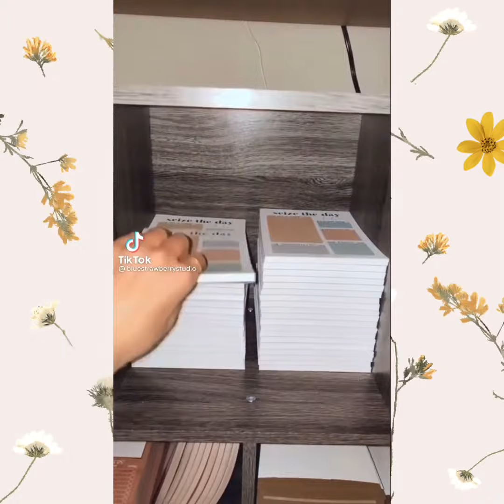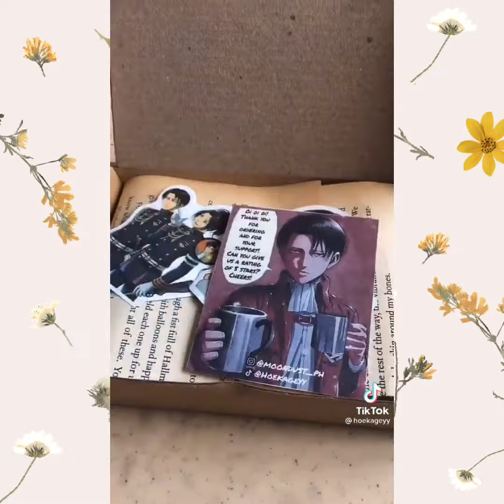PART 1: Random Packing Orders ASMR 💖 smallBusiness packaging of orders Tiktok Compilation finds.❣️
FINDS VIDEO TITLE: PART 1: Random Packing Orders ASMR 💖 smallBusiness packaging of orders Tiktok Compilation finds.❣️

Hey there, FIND BUDDIES! hope y'all doing great!
If you find this video cute & satisfying, thumbs up is very much appreciated!